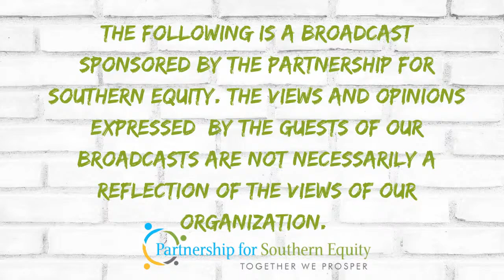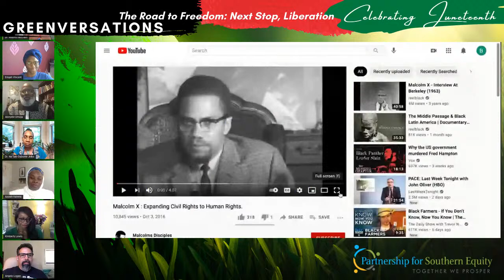Greenversations Series: Road to Freedom: Next Stop Liberation-June 23, 2021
The Partnership for Southern Equity, in partnership with Harambee House Citizens for Environmental Justice present: Greenversations -  A dynamic variety web series hosted by Dr. Mildred McClain, a healer and legacy leader of the environmental justice movement.

Watch GREENVERSATIONS in celebration of  Juneteenth LIVE only the PSE YouTube, LinkedIn and Periscope pages every Wednesday from 6pm - 7pm EDT in June.
Wednesday, June 23rd Program Highlights:

Host: Dr. Mildred McClain, Co-Founder & Executive Director, Harambee House/Citizen's for Environmental Justice, Just Energy Organizer, Partnership for Southern Equity

Guest Contributors:
Akinyele Umoja  PhD, Malcom X Grassroot Movement
Dr. Nataki Osburn Jelks, Cofounder & Chairman West Atlanta Watershed Alliance
Eriqah Vincent Forman, Network Engagement Director Power Shift Network
Angelo Logan, Policy and Campaign Director – Moving Forward Network
Kimberly Lewis, US Green Building Council
Initially launched for Black History Month, GREENVERSATIONS is presents Juneteenth celebration in this series of conversations to ground Black women and their friends in the continuing struggle for environmental justice and the opportunities to advance equity in our communities.

The Partnership for Southern Equity and the Harambee House are a both 501(c)(3) non-profit organizations.

To learn more about our work visit: psequity.org